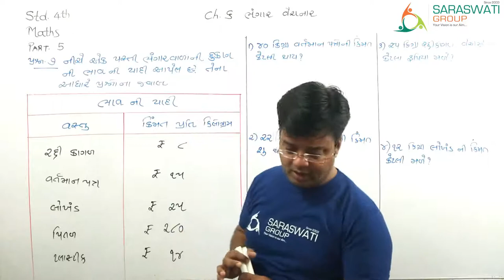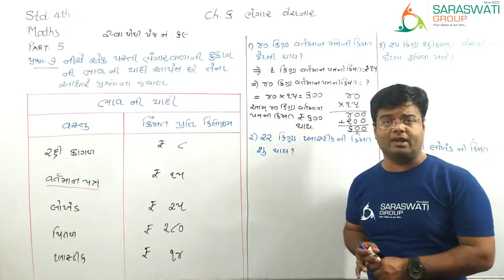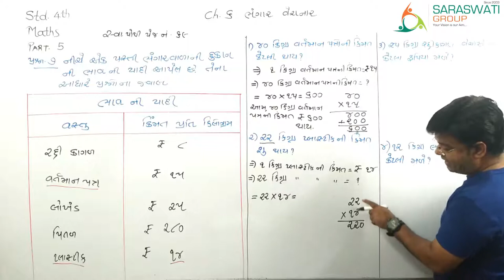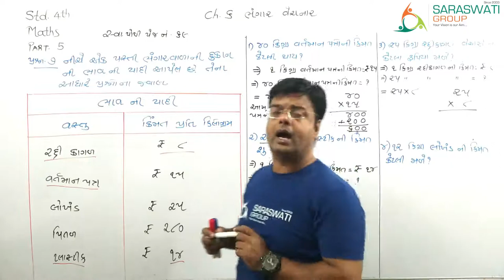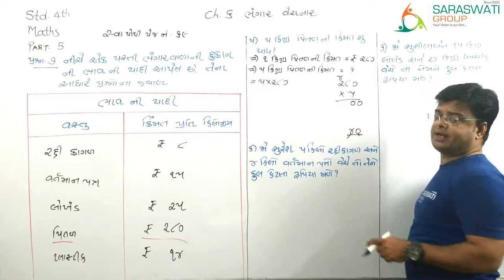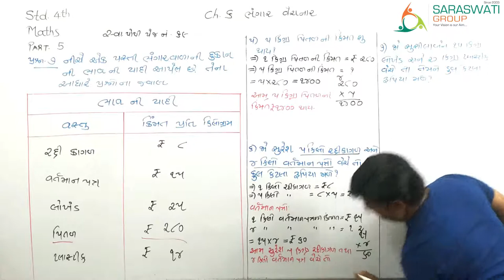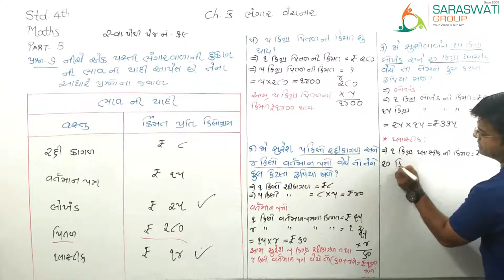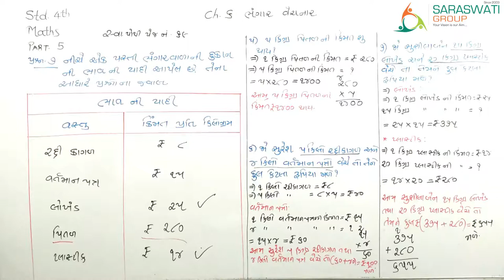MATHS II STD 4 II CH 6 II BHANGAR VECHNAR II PART 5 II DATE 08-12-2020